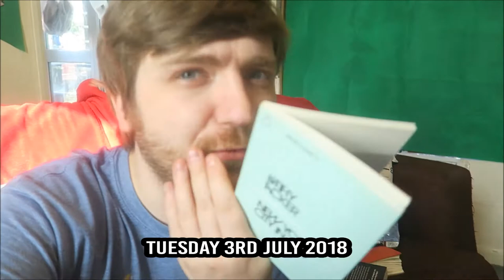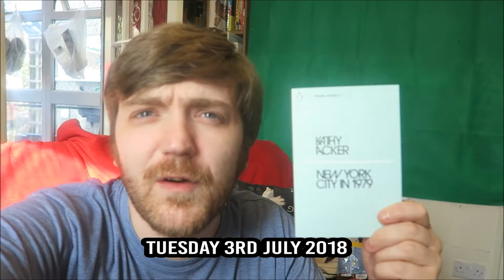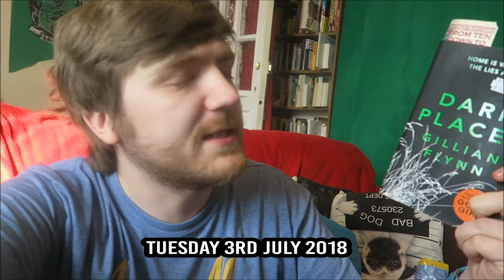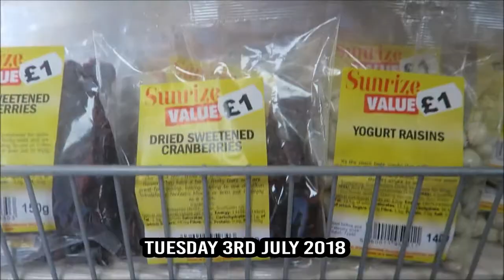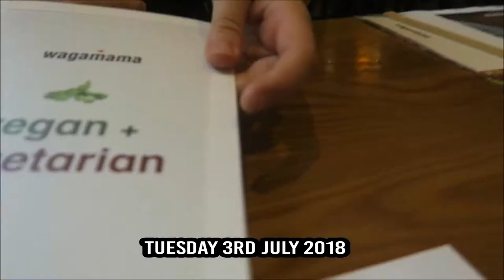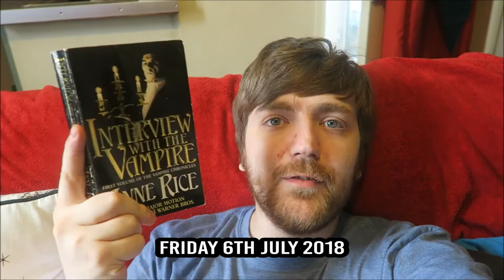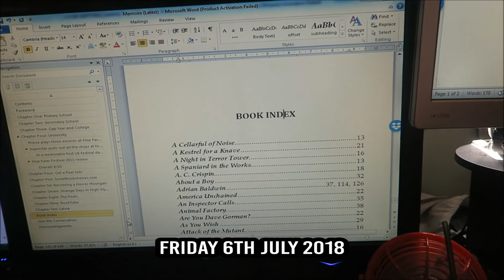#1: Clockwork Prince / Dark Places / Interview with the Vampire [READING VLOG]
This is something a little bit new for me so bear with me and let me know what you like and what you don't like about this format!

The Vietnam War: A Film by Ken Burns and Lynn Novick | Netflix

BOOKS MENTIONED:
Cassandra Clare - Clockwork Angel
Cassandra Clare - Clockwork Prince
Kathy Acker - New York City in 1979
Carlos Ruiz Zafon - The Shadow of the Wind
Gillian Flynn - Dark Places
Anne Rice - Interview with the Vampire
Dane Cobain - Jailed
William Shakespeare - Othello
William Shakespeare - A Midsummer Night's Dream
Chuck Palahniuk - Rant

YOUTUBERS MENTIONED:
L. A. Beast
Earthling Ed
Mindy's Book Journey
Roya Eve Reads